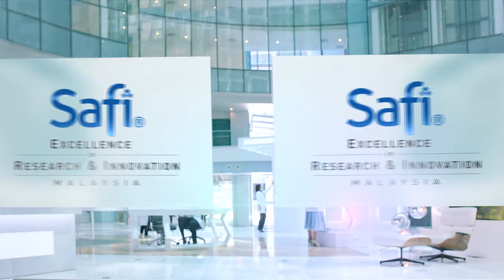SAFI BALQIS OXYWHITE - PEMBERSIH SOLEKAN BELI 1 PERCUMA 1